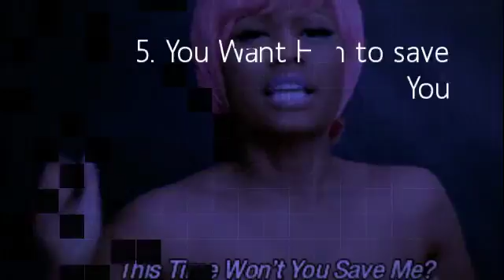17 Signs You Should Stay Single for a Little Longer ...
You don't want to date before you're ready. If you do, then you're going to end up being even more miserable than you were when you were unattached. To save yourself from a world of trouble, here are a few signs that you should stay single for a little bit longer:

Check also:

7 Signs That You Should Stay Single ...

17 Signs You Two Should Get Back Together ...

7 Signs You Only like the Idea of Him ...

What do His Touches Mean?